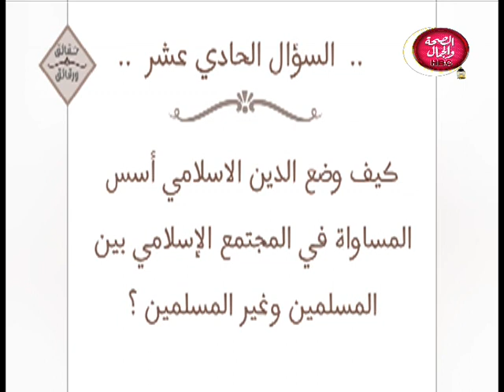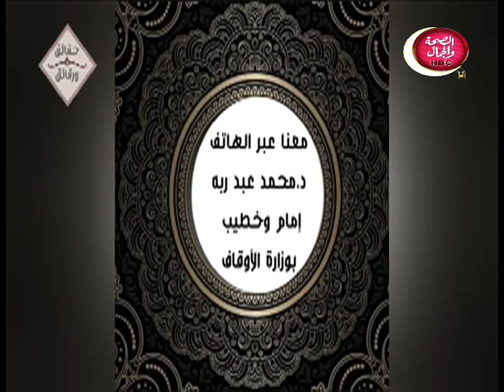حقائق ورقائق | كيف وضع الدين الاسلامي اسس المساوة بين المسلمين وغير المسلمين